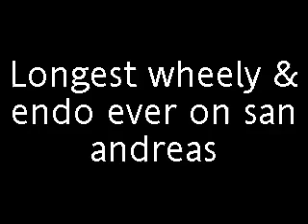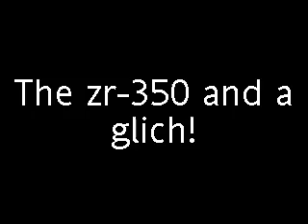San Andreas Stuff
some stuff me and mii bro wos doin on san andreas
lol
thnx